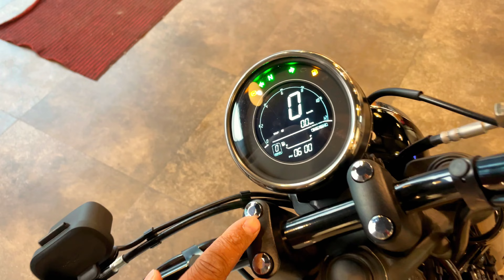Jawa 42 Bobber Bike Don't Buy Before Watch | Detailed Video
Md Belal Hassan
From - Dhanbad Jharkhand ( India )